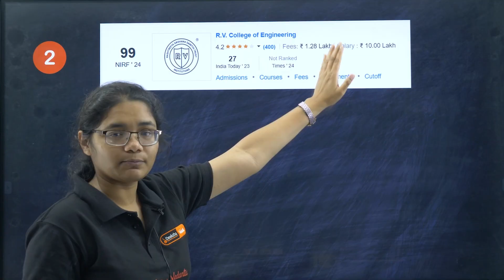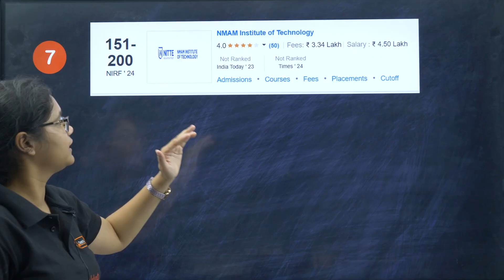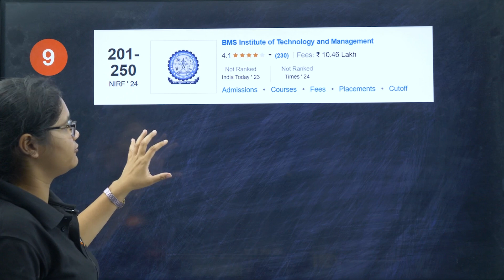No KCET? No Problem! Best Engineering Colleges in Karnataka 2025 🚀